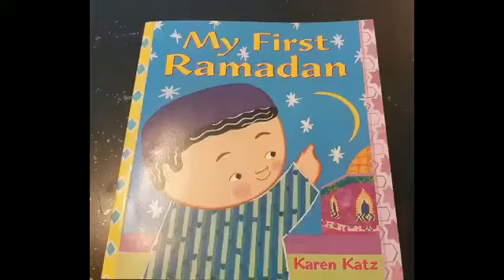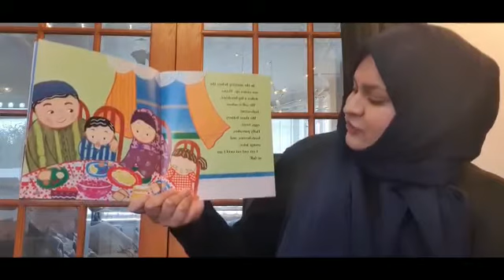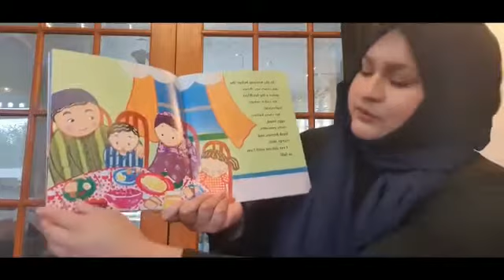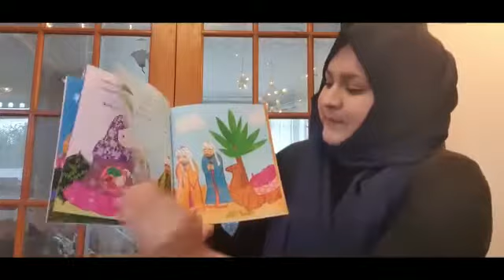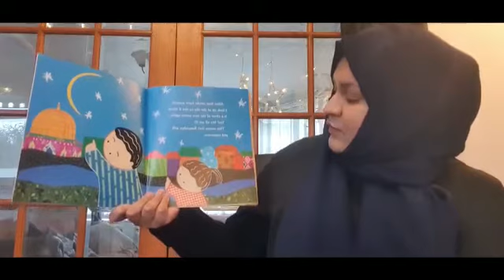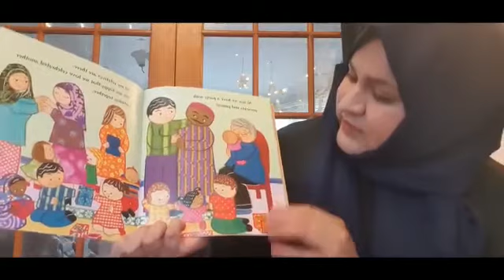Bedtime story: My first Ramadan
Here is Miss Shahnaz reading a lovely story about Ramadan! Enjoy